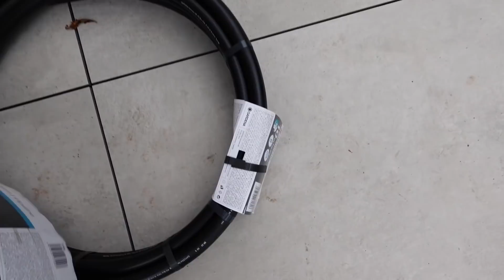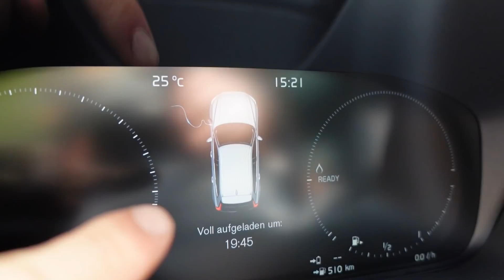Unser neues Familienauto + Bewässerung für den Garten installieren | MANDA Vlog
Wir haben ein neues Auto und Alex installiert unser Bewässerung System im Garten. Enjoyy! :))

UNSER FAIR FASHION LABEL (Werbung)

Alex: Verpackungstechnik
Marie: Online-Medien-Management

HAVE FUN :)

Marie & Alex